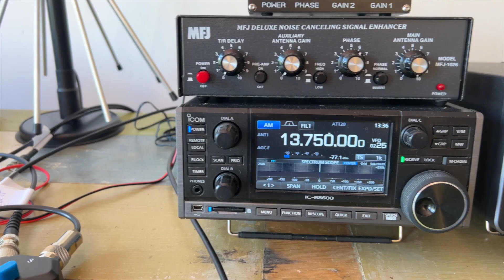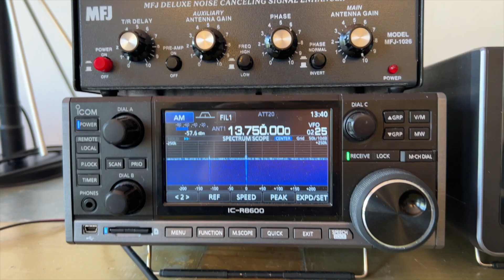Loop antenna garden / comparing BH5HDE QRP to GRAHN SE3 and a big home made loop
I got the little portable QRP loop assembled it and could not wait to try it out even though it was during tha day and signals were sparse and weak. The new one performs well, in part thanks to the tuning & impedance knobs. I compare it with the GRAHN SE3 and a big home made loop that I bought second hand. The latter has no tuning but is as directionlly sensitive as the others and it delivers an amplified signal to the receiver.
I found a manual for the QRP, not included in the package:

Instructions for use of BH5HDE QRP portable small loop antenna

Welcome to use the BH5HDE QRP portable small loop antenna. This product can easily and quickly set up a short-wave transceiver antenna, allowing you to enjoy the joy of multi-band reception and communication indoors, windows, balconies and outdoors.

Installation:
(BNC mount equipment needs to bring a pair of photography tripods)
Use the right-angle adapter and double male docking to connect the antenna to the m seat at the rear of the radio station or erect the ring body to the connector on both sides of the controller and tighten, then install the tripod to the fastening seat on the back of the tuner Open the tripod, place the antenna body firmly on the tripod, and finally connect the feeder (the feeder is attached with a choke, one end of the choke is placed near the small loop antenna).

use:
Now that the small loop antenna has been connected to your radio station, you can now tune in.
First introduce the function of the tuner panel. The toggle switch on the left is the band selection switch (up: 7MHz, down: 14-30MHz).
The main control knob, the upper knob is the frequency tuning knob, the frequency tuning value does not change due to environmental changes; the lower knob is the impedance matching knob, the impedance matching value will change due to environmental changes. (The tuning range of the two knobs is 180 degrees, and the panel value is 0-60).
When you start using the radio, select the desired frequency, and then turn the band switch to the desired band position, then adjust the impedance matching value of the lower knob to 30, and then adjust the upper knob to tune. At this time, pay attention to listening to the noise floor of the radio station. The more resonance, the louder the noise floor of the radio station (in the environment with extremely low noise floor, the antenna resonance noise floor is almost inaudible. It is recommended to let the radio station observe the standing wave). At this time, let the radio transmit (cw, fm, and am modes are available), pay attention to the standing wave indication, and fine-tune the frequency tuning knob while transmitting. Since the knob of the portable version does not have a deceleration function, the method of fine adjustment must be more delicate, and the smaller the rotation angle, the better.

At this time, you can observe a significant change in the standing wave, but generally the minimum standing wave ratio will not be below 1.5. At this time, you need to adjust the impedance matching knob. It is recommended to adjust the positive and negative 5 scale values randomly, and then repeat the frequency tuning steps and observe The standing wave ratio. Due to the change in the matching value, there are two possibilities before the comparison: 1: the minimum value of the standing wave ratio decreases; 2 the minimum value of the standing wave ratio becomes larger. If the minimum value of the standing wave ratio becomes lower, it means that the impedance matching adjustment approaches the correct value and can be further adjusted. If the minimum value of the standing wave ratio becomes larger, it means that the impedance matching is far from the correct value and must be adjusted in the opposite direction.

Repeat the above steps to adjust the VSWR of the antenna to 1.0.

The VHF and UHF bands are fixed with the upper knob hitting 60 to the end, and the lower knob can adjust the impedance to resonate.

Note: The best effect for outdoor use is to use antennas indoors as close as possible to windows, fully enclosed reinforced concrete, against walls and other environments where the standing wave ratio is not ideal.

Advanced technique: when the signal is weak, you can rotate the antenna direction to improve the signal-to-noise ratio, which is conducive to reception. The unique gain lobe of the loop antenna makes the horizontal gain directivity when it is erected, and its characteristics can be used to select multiple signals in the horizontal direction. It can also reduce the co-frequency interference in the horizontal direction. Of course, If the interference signal is extremely strong, much larger than the useful signal that needs to be accepted, the attenuation effect will not be too significant, compared to the whip antenna can still have the attenuation effect.